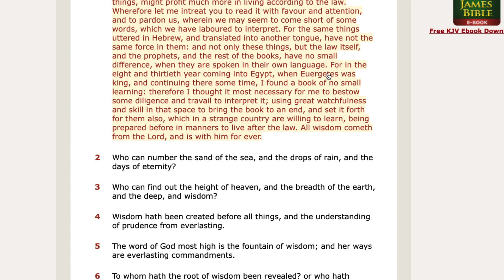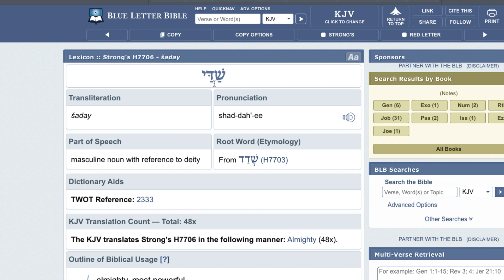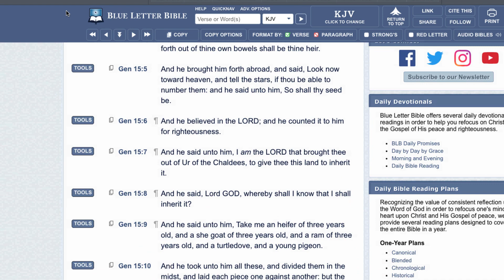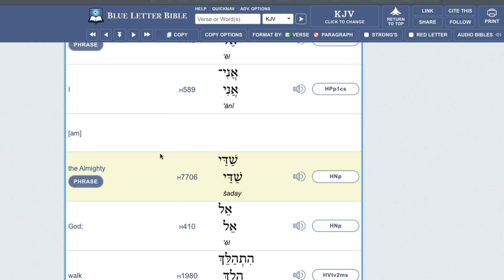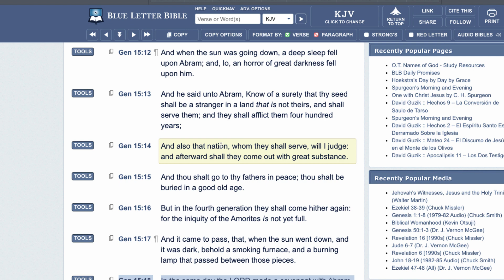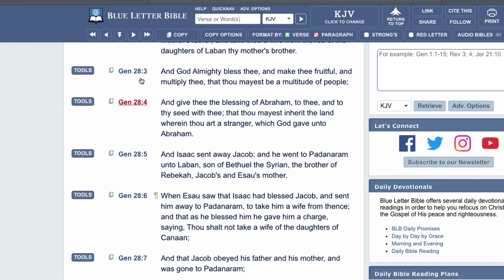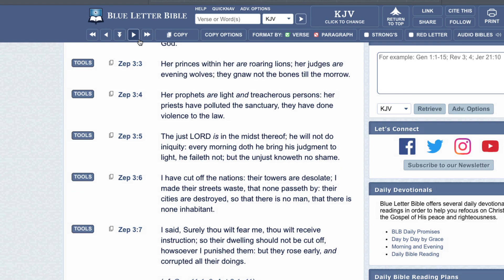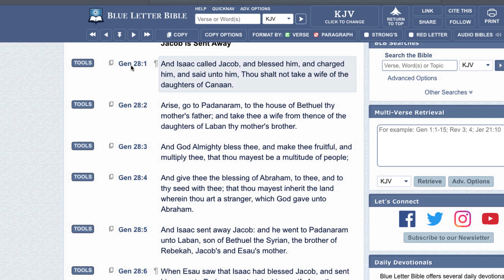Exodus 6:3 & The Name Of The LORD